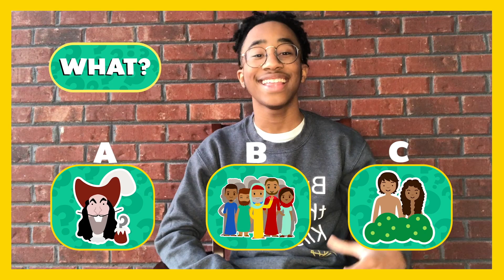10.10.21 Kids Korner Preview!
We Hope You Jon us for Kids Church This Sunday! Aye Aye Captain!